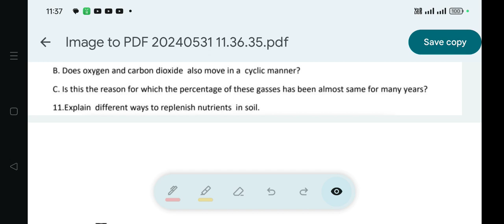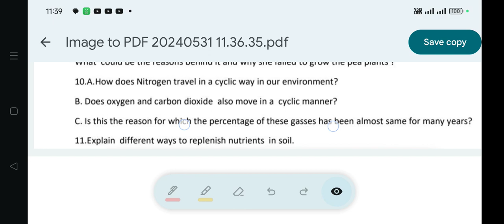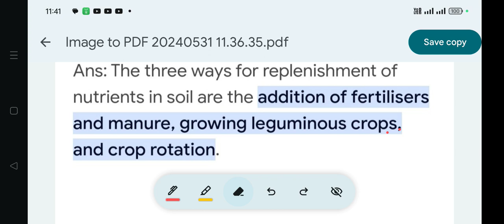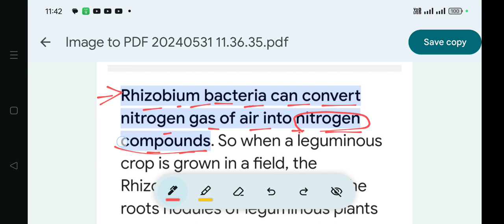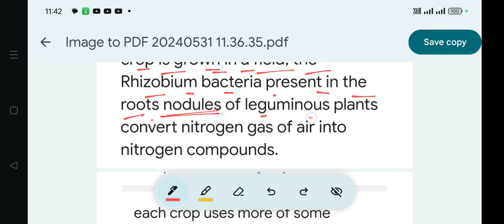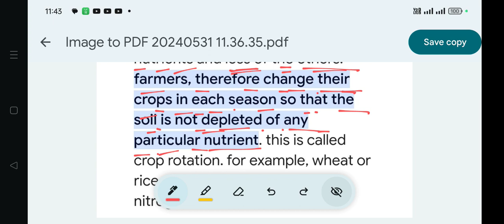Holiday Homework 4th Week OAV Class-8 Sub-Science Q.No.11 Ans with Explanation SummerVacation2024-25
Holiday Homework 4th Week OAV Class-8 Sub-Science Q.No.11 Ans with Explanation Summer Vacation2024-25